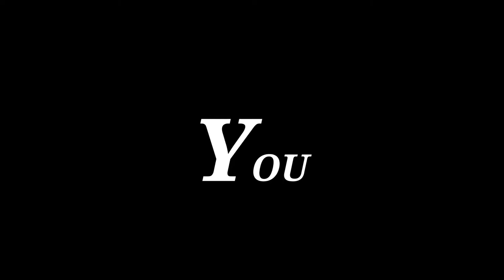I FOUND A FORD GT THAT COMES WITAH A PUPPY, THEN A AMG GT BLACK SERIES, DONUTS IN THE SNOW & MORE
supercars amggtblackseries fordgt PLEASE, LIKE, SHARE, & SUSBCRIBE For literally the craziest day filming with good friend Zubas_Photography , HUGE THANK YOU you to Jonas for this EPIC content were we head to my buddies Massive showroom Platinumcars_ca with a brand new Mercedes AMG GT Black Series, 06 Ford GT with delivery miles & a puppy on it HUGE THANK YOU to Shawn , then we rip some AWD doughnuts and then outta nowhere a police s.w.a.t. team convoy LINKS BELOW TO ALL INSTAGRAMS